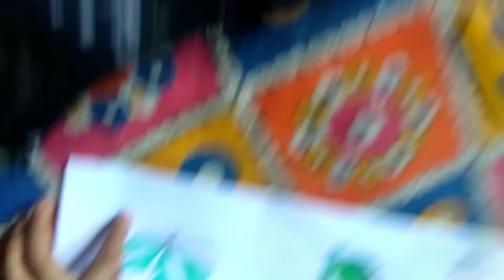How To Draw Watermelon || Water-melon easy Drawing || Kids Draw2022🍉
2022
Drawing tutorial
Fruits drawing